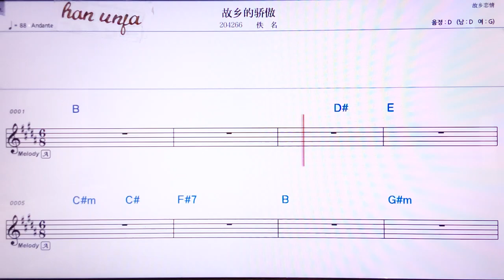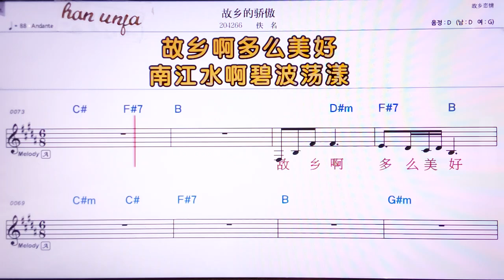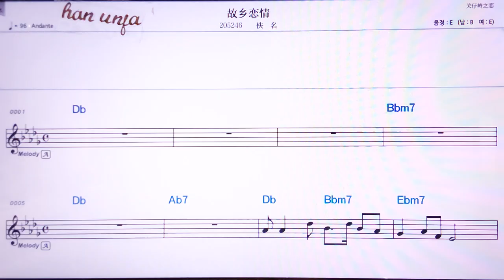💖 꾸씨알더쟈오아오/이밍 👍MR,노래방, 악보, 코드,Karaoke With Sheet Music